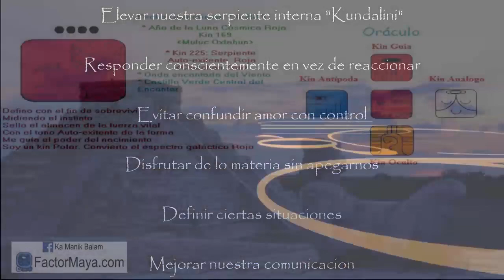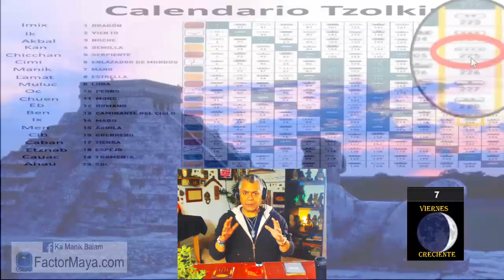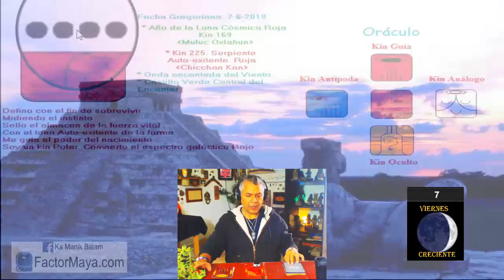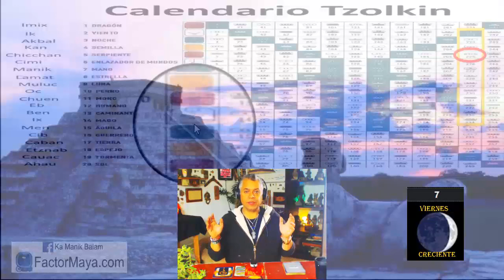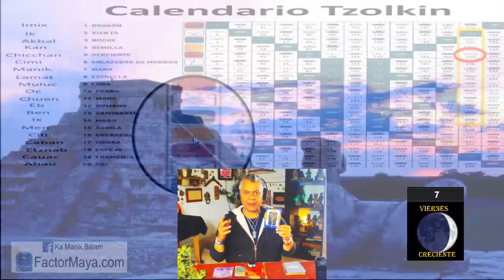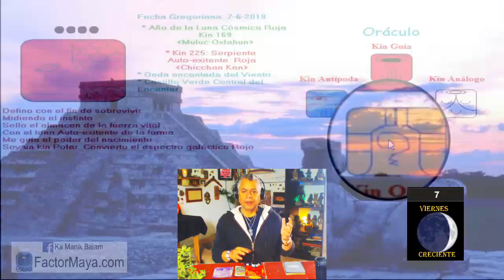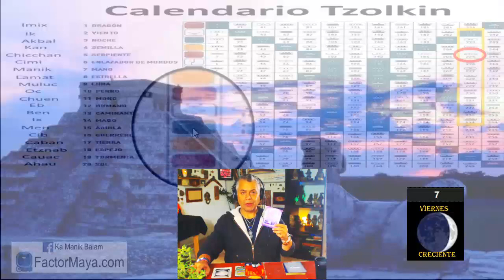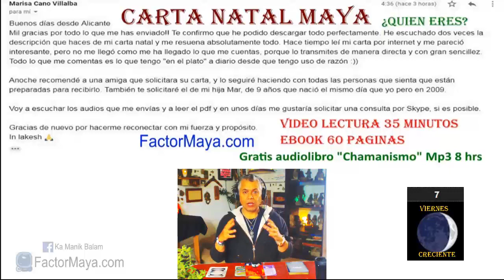Sabiduria Maya “Tzolkin”. Viernes 7 Junio 2019. “Serpiente Autoexistente”. Kin 225. FactorMaya.com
Buen dia para responder a las situaciones en vez de reaccionar. Disfrutar de una buena película, comida, lectura. Buen dia para mejorar nuestra comunicación y definir ciertas situaciones que requieren nuestra atencion.
Gratitud infinita!